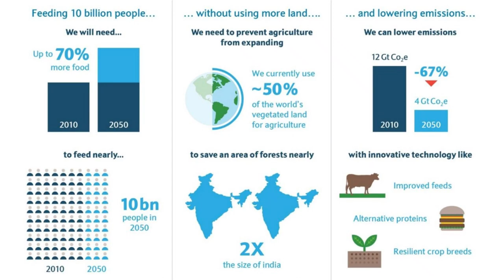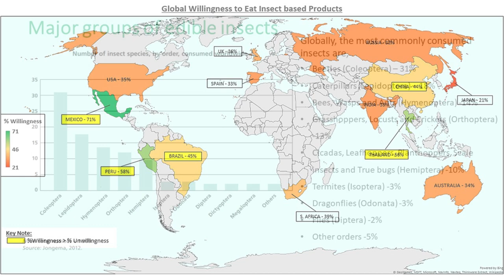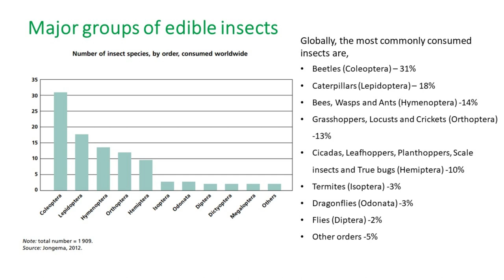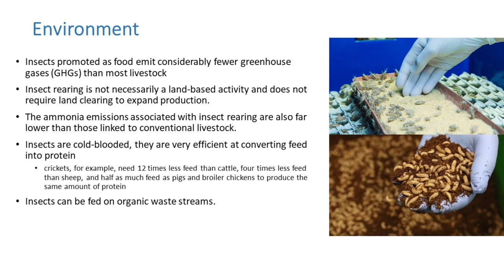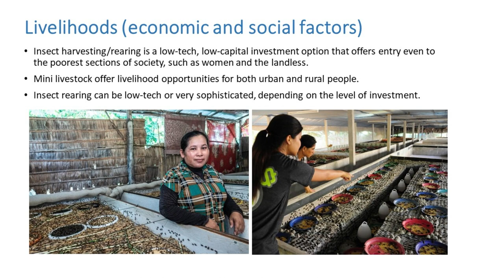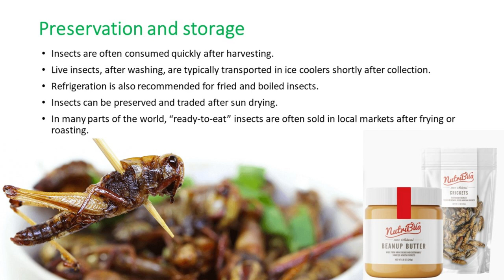Edible Insects and Future Foods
🦗🌎 Exploring the World of Edible Insects: A Culinary Adventure! 🌱🍽️
| Protein Alternatives | Food Processing Technology

Welcome to a buzzing exploration into a culinary frontier that's challenging preconceived notions – Edible Insects! In this video, we're diving deep into the fascinating world of entomophagy, the practice of eating insects, and uncovering the remarkable potential these tiny creatures hold for our diets and the planet.

🍽️ Are you ready to take a bite out of the future of sustainable eating? 🌏🦗 EdibleInsects SustainableEating FutureOfFood 🌱
"Exploring the World of Edible Insects: A Beginner's Guide"
"Insect Cuisine: The Future of Food or a Passing Trend?"
"Eating Bugs: The Surprising Benefits of Edible Insects"
"From Creepy Crawlies to Culinary Delights: Edible Insects Unveiled"
"Bug Banquet: Discovering the Delicious World of Edible Insects"
"Crunchy Critters: Cooking and Eating Edible Insects"
"The Ultimate Guide to Edible Insects: How to Cook and Enjoy Them"
"Entomophagy: Embracing Edible Insects for a Sustainable Future"
"Insects on the Menu: Exploring Edible Insect Cuisine"
"Bugging Out: Exploring the Fascinating World of Edible Insects"
"Insect Gastronomy: Cooking with Edible Insects"
"Bugs for Breakfast: Exploring the Benefits of Edible Insects"
"The Buzz About Edible Insects: What You Need to Know"
"From Farm to Fork: The Journey of Edible Insects"
"Edible Insects: A Nutritious and Sustainable Food Source"
"Crawling Cuisine: How Edible Insects are Changing the Food Industry"
"Beyond Beef: Exploring Alternative Protein Sources like Edible Insects"
"The Future of Food: Embracing Edible Insects in Our Diets"
"Tasting Termites: The Surprising Delights of Edible Insects"
"The Insect Diet: Exploring the Health Benefits of Edible Insects"
"Insectivore Delights: Cooking with Edible Insects"
"Eating Bugs for Health: Exploring the Nutritional Benefits"
"From Fear Factor to Foodie Favorite: The Rise of Edible Insects"
"Entomophagy Explained: The Cultural Significance of Edible Insects"
"The Edible Insect Challenge: Exploring New Culinary Frontiers"
"Cricket Cuisine: Cooking and Enjoying Edible Insects"
"Insect Appetizers: Delicious Recipes Featuring Edible Insects"
"Beyond the BBQ: Creative Ways to Cook Edible Insects"
"Insect Delicacies: Exploring Exotic Flavors with Edible Insects"
"From Fear to Feast: Overcoming Taboos Around Edible Insects"
"Insect Eats: Embracing Edible Insects in Modern Cooking"
"The Environmental Benefits of Eating Edible Insects"
"The Insect Cookbook: Delicious Recipes for Cooking with Edible Insects"
"Edible Insects: A Sustainable Solution to Global Food Challenges"
"The Entomophagy Movement: Embracing Edible Insects Worldwide"
"Eating Bugs for the Planet: The Environmental Impact of Edible Insects"
"Bug Bites: Exploring Edible Insects from Around the World"
"The Science of Eating Bugs: Exploring the Nutritional Value"
"From Grasshoppers to Grubs: Exploring Edible Insects Around the Globe"
"The Insect Experience: Trying Edible Insects for the First Time"
"Beyond Sushi: Exploring Asian Cuisine with Edible Insects"
"Edible Insects: A Culinary Adventure for the Brave"
"From Bug Snacks to Gourmet Meals: Cooking with Edible Insects"
"The Cultural Significance of Edible Insects in Different Societies"
"Bugging Out: The Intriguing World of Edible Insects"
"Crunchy Critters: Exploring the Texture of Edible Insects"
"The Bug Buffet: Sampling a Variety of Edible Insects"
"Insect Delights: Creative Recipes Featuring Edible Insects"
"The Edible Insect Challenge: Dare to Try Something New"
"Beyond the Creepy Crawlies: The Tasty Side of Edible Insects"
"Insect Gourmet: Elevating Your Cooking with Edible Insects"
"From Hive to Plate: Exploring the World of Edible Insects"
"Bugging Out: The Surprising Benefits of Eating Edible Insects"
"Insect Cuisine: A Culinary Adventure in Entomophagy"
• Edible insects
• Edible insects farming
• Edible insects the future foods
• Edible insects for humans
• Edible insects as protein source in the wilderness channel
• Edible insects a forger’s protein source channel
• Edible insects a source of protein in the wild
• Edible insect’s nova
• Edible insects ted talks
• Thailand edible insects